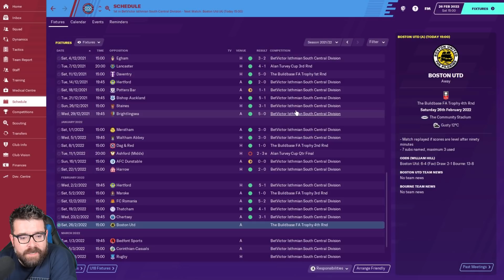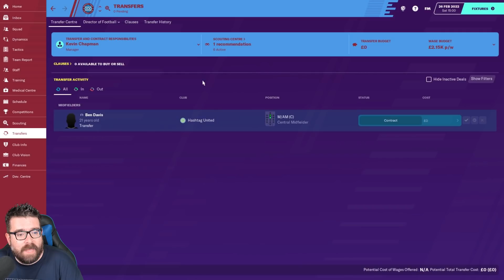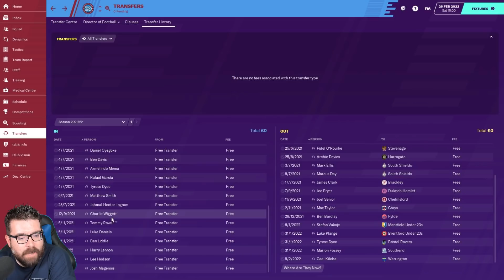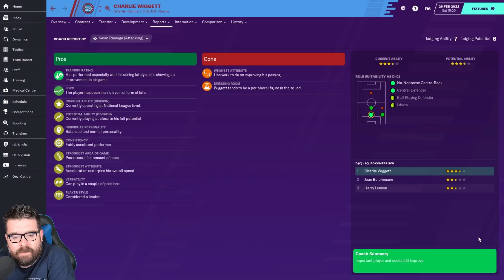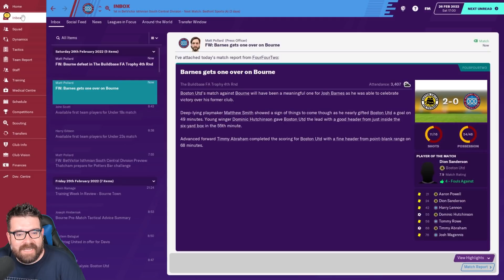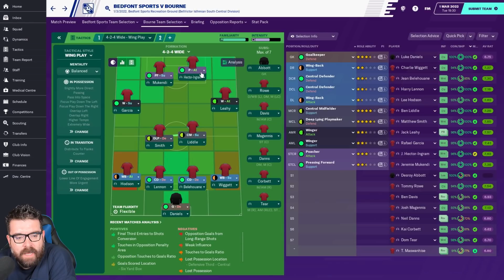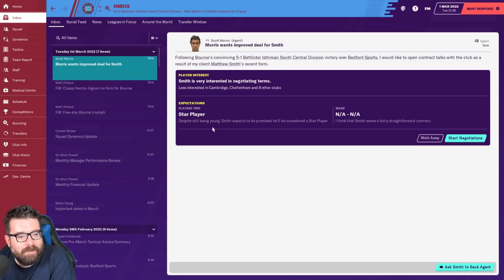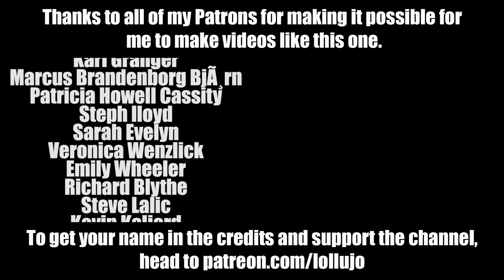BOURNE TOWN FM20 | Part 22 | CHAMPIONS AGAIN | Football Manager 2020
The Bourne Legacy, my Road to Glory FM20 series with tier 10 side Bourne Town continues with another Football Manager 2020 episode. In today's episode we face Boston United in the FA Trophy and Bedfont Sports in the Isthmian South Central Division.

ABOUT LOLLUJO